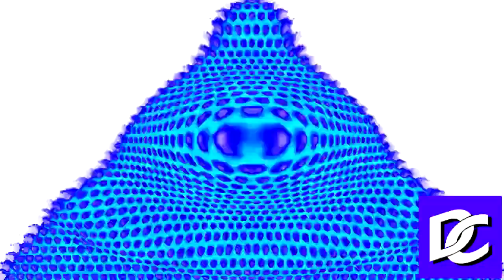Another Bill Jensen Ytp 5352